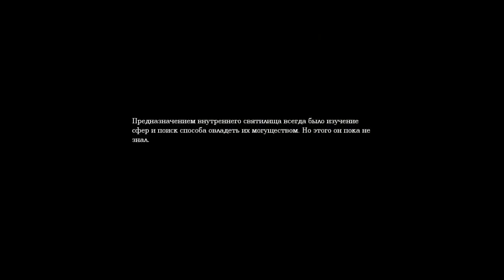Amnesia Dark Descent серия 12